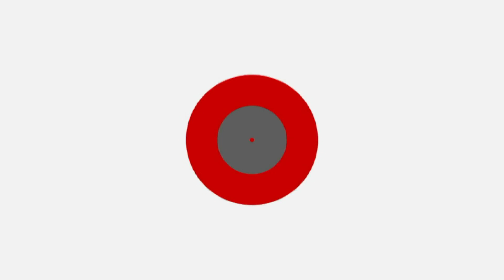מעוצבות: עוגיות רויאל אייסינג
איה תמם מלמדת איך מכינים רויאל אייסינג ויותר חשוב - איך מקשטים איתו. הסבר מפורט להכנת העוגיות הכי מקושטות שיש
מתוך "מעוצבות" , איה תמם, בעלת סטודיו לעיצוב עוגות "עוגאיה" מלמדת איך להכין את כל הטרנדים הכי חמים בעולם העוגות